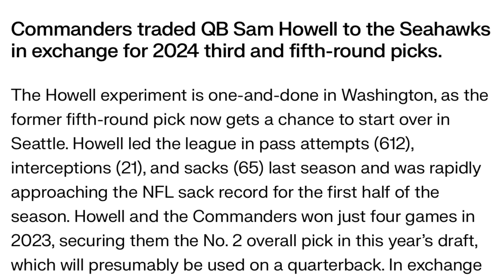Seattle Seahawks Trade For Sam Howell Fantasy Football / NFL News